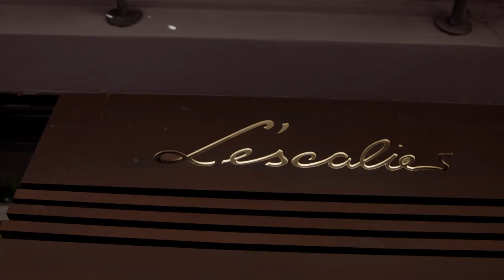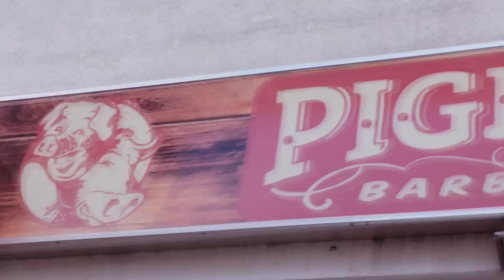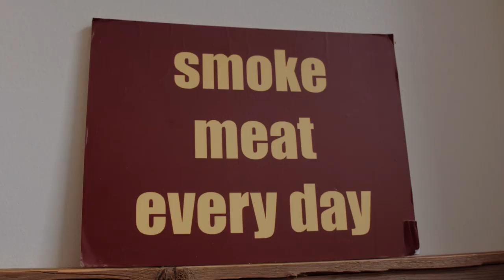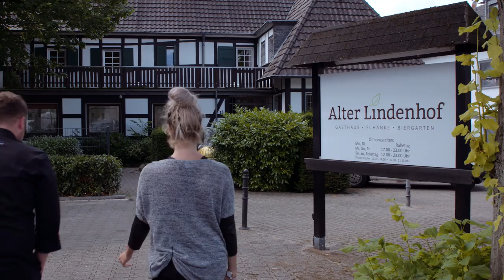Jodie kocht im STERNERESTAURANT - Traumberuf Sternekoch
Mit 11 Jahren hat er mit dem Kochen angefangen, mit 21 sein eigenes Restaurant eröffnet. Heute, fünf Jahre und einen Michelin-Stern später leitet Maximilian Lorenz ganze vier Lokale. Für die neue Folge „follow me“ hat Jodie den Sternekoch durch seinen Alltag begleitet.

Den ganzen Tag von gutem Essen umgeben sein, kreativ arbeiten und dabei noch gutes Geld verdienen – so oder ähnlich traumhaft stellt man sich den Beruf des Sternekochs vor. Dass es dabei aber auch ziemlich stressig zugehen kann, erzählt Maximilian Lorenz. Den hat Jodie in seinem Restaurant „L’escalier“ in Köln besucht. Was verdient ein Koch in der Ausbildung? Und wie schmeckt eigentlich ein Sterne-Fischbrötchen? Für „follow me“ testet Jodie, was es heißt, als Sternekoch zu arbeiten.

Hoodie Allen - No Interruption
C2C & Derek Martin – Happy
Robin Schulz & James Blunt – OK
Proleter - Faidherbe Square
MNEK & Zara Larsson - Never Forget You
MØ - Final Song

In der aktuellen Staffel “follow me” dreht sich alles um so genannte Traumberufe. Verschiedene spannende Protagonisten erzählen dabei ihre Geschichte. In jeder Folge ist unsere Moderatorin Jodie Calussi hautnah dabei, begleitet die Protagonisten in ihrem Arbeitsalltag und probiert die Berufe auch selbst aus.
“follow me” ist ein Reportageformat von FUNK in Zusammenarbeit mit ZDFinfo. Jeden Mittwoch um 13 Uhr gibt es ein neues Video auf diesem Kanal.